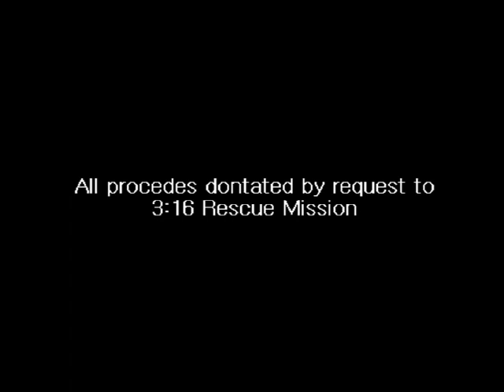Shane Clouse Midnight Blues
Be thankful for what you have for there are many who have little or nothing.  My friend Mike Ward and I wrote this song to tell a story of personal oppression.  MVP Gillette and I recorded this video in a few hours with a home video camera to tell the story of homelessness in our home town of Missoula.  We donated all of the money we made from busking to the 3:16 Mission in Missoula, as they do much to help the area's homeless.  The Midnight Blues come round 24 hours a day 7 days a week for some, unless they have that lightning between the fingers.